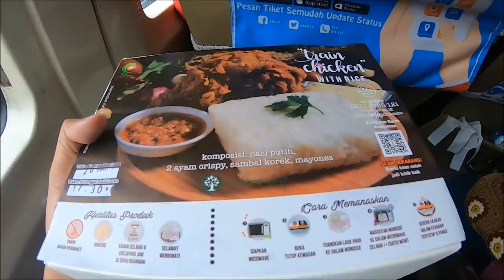Trip by Train - Promo KA PANGANDARAN 1 Rupiah saja (Bandung - Banjar)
Perjalanan dari Bandung ke Banjar dengan kereta api Pangandaran kelas Premium yang pada saat itu masih bertarif promo 1 rupiah, ditempuh dalam waktu sekitar 4,5 jam.